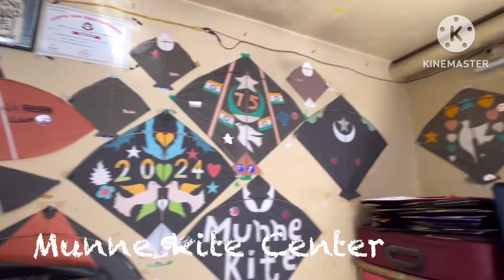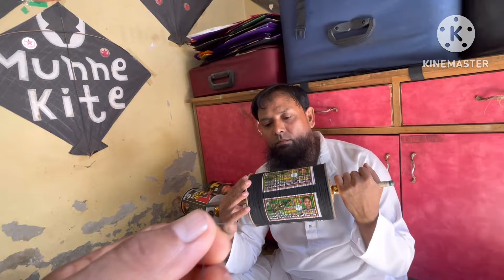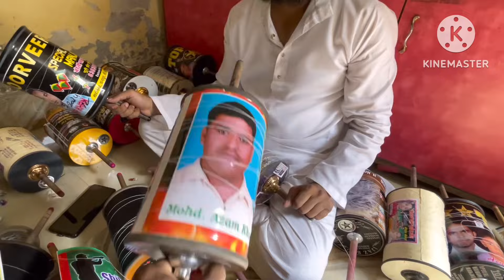Munne kite center youtube # ytstudio #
Munne bhai ke pass agay branded manjhe ka collection or pauni Zaid khan multivideos